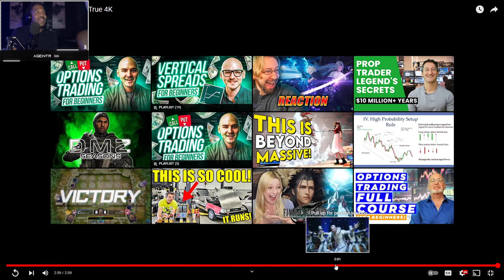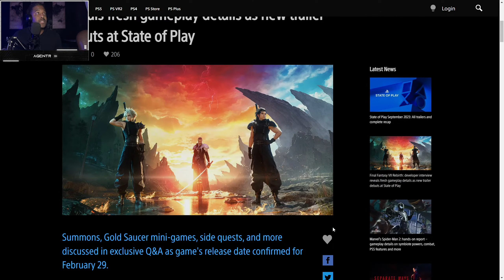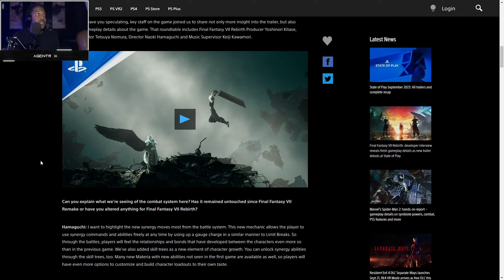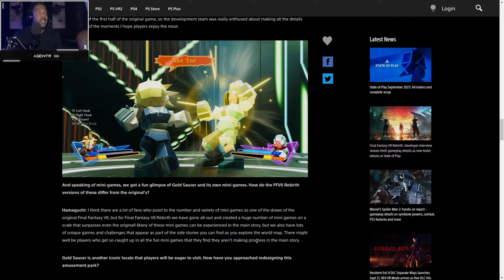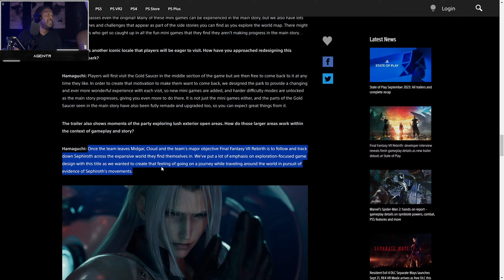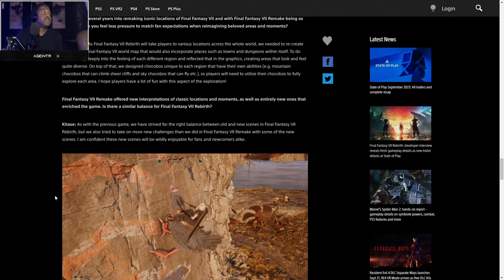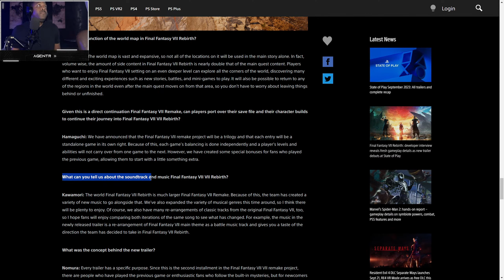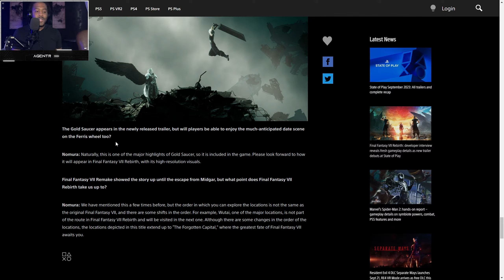Sony Gonna Make Me Buy a PS5 for FFVII Rebirth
I've been avoiding it, but I'm probably going to be getting a PS5 real soon for FFVII Rebirth...thanks Sony 🤣

🎵One Winged Angel lofi - @RiftiBeats

Prove Your Meta™

*If you're reading this, know that you are amazing and have a blessed day!